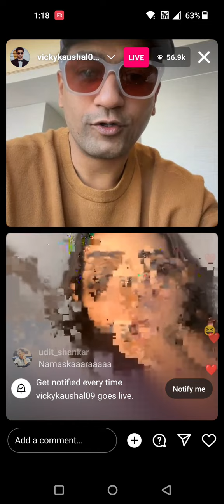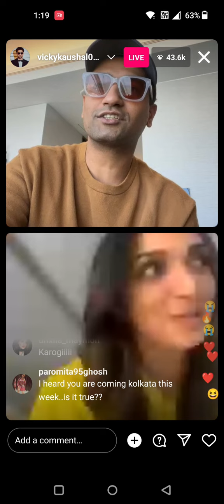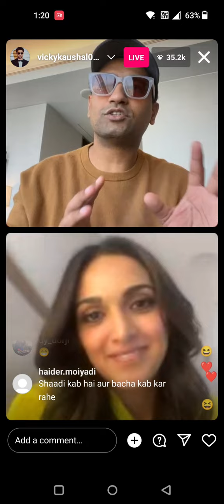Vicky Kaushal Kiara Advani Shashank